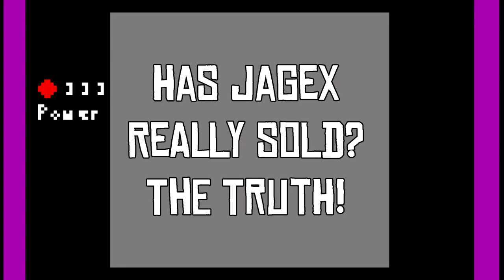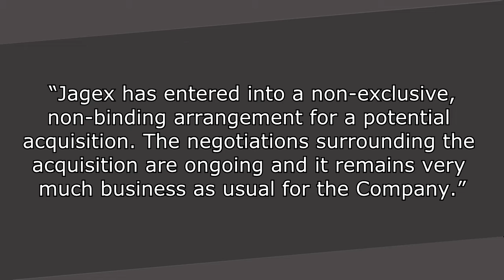Has Jagex Really Sold To A Chinese Company? The Truth!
There have been rumors going around that Jagex, the developers of RuneScape, has sold their company to China, but has this really happened?

My name is Pixeled Monk! This channel provides the latest gaming news, video game deals including: Xbox Live Gold and PlayStation Plus membership deals and free games, Minecraft Let's Plays, Old School RuneScape Quest Guides, all the information you need Before You Buy upcoming video games and many more.